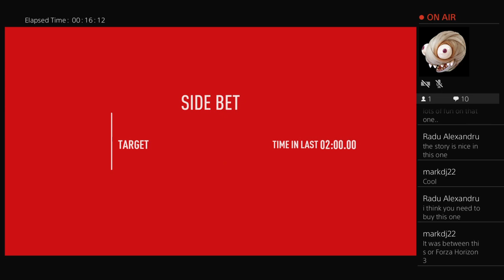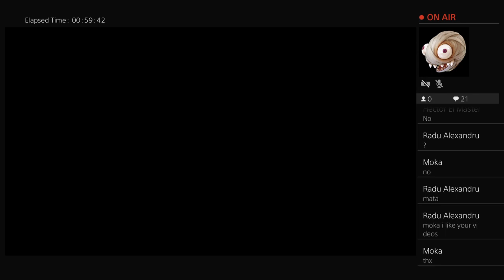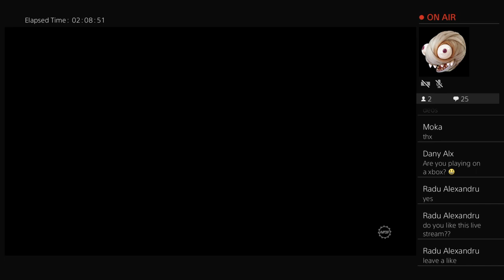Need for Speed PAYBACK drifting and making xp and money